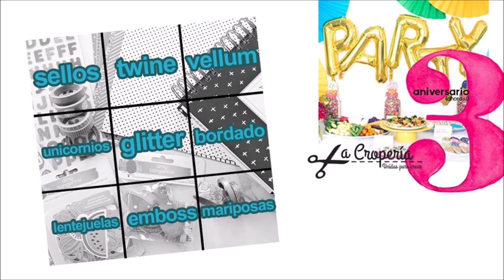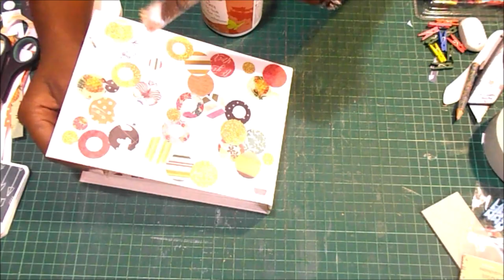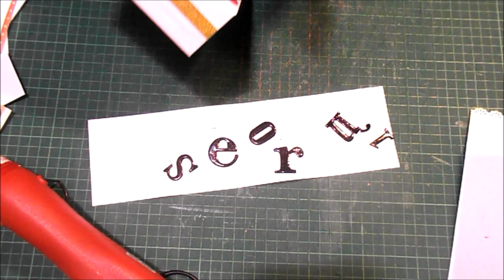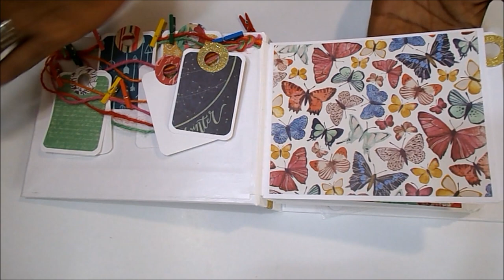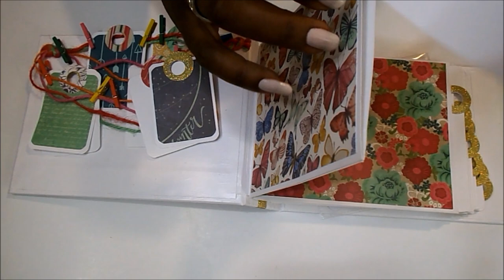DIY TUTORIAL mini album Sonrie reto tercer aniversario de La Croperia Scrapbook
Hola corazones 😍. Con este vídeo me sumo a la celebración del tercer aniversario de La Croperia Scrapbook. Y estamos "jugando gato" o jugando al "tic, tac, toe". A mí me ha tocado incorporar a mi proyecto emboss, glitter y baker twine.

Son un encanto, y quiero felicitarlas por este tiempo y desearles muchos más éxitos.

Si quieres participar puedes subir tu proyecto hasta el 15 de agosto de 2018 a cualquier blog o red social, solo recuerda etiquetar tu publicación con los hastags
cumpliendo3 o lacroperia. Se sortearán muchos regalitos para las y los participantes.

Espero que os guste la iniciativa y también mi proyecto 😉 y que os animéis a jugar y a apoyar a estas dos estupendas profesionales.

Raquel.

VIDEOS YA PUBLICADOS EN

COLECCIONES 6x6
My Mind's Eye - Market Street
Echo Park - Jack & Jill
Wrmk - Wildflower
Kaisercraft - Tropical Punch

MEDIDAS PRINCIPALES
Tapas 14x19x5.5cm

MATERIALES Y HERRAMIENTAS UTILIZADOS
Lápiz, goma, regla, cúter, tijeras, punzón
Tabla de plegado Scor-Pal y tabla de corte
Cartulina blanca Dohe 180gr
Cartulina glitter dorada de bazar
Tacky Glue y barniz cola Decoart Americana y brocha
Cinta de doble cara y silicona líquida de bazar
Troqueladora manual 1 pulgada Artemio
Troqueladora manual !/2 pulgada EK Tools
Hilo de cáñamo de colores
Corner Chomper 1/4
Mini pinzas de madera de colores de bazar
Tinta Emboss
Pistola de calor Artemio
Polvos negros Ranger
Troquel Bigz Word Play de Sizzix y Big Shot